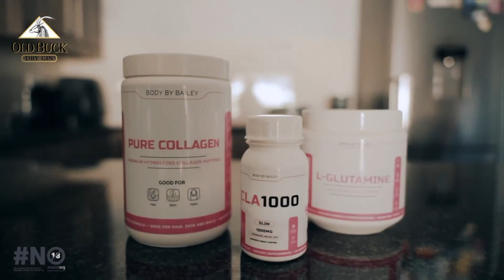Nina x Old Buck Gin_Spirit of champion